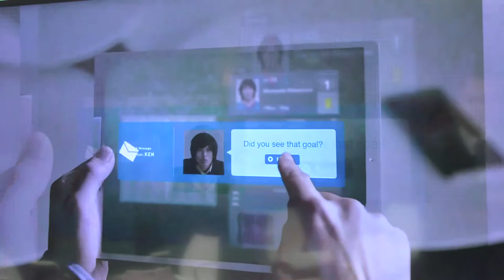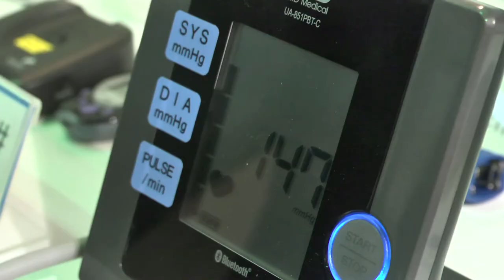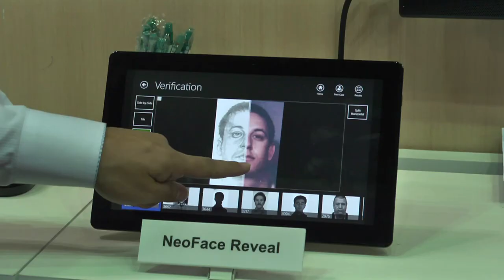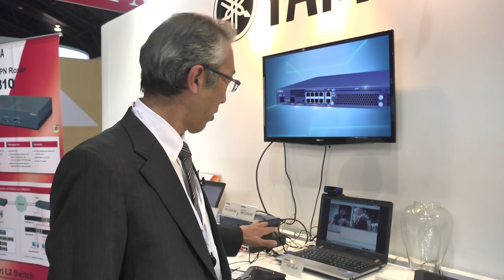Showfloor Perspectives: The Japan Pavilion at ITU Telecom World 2013